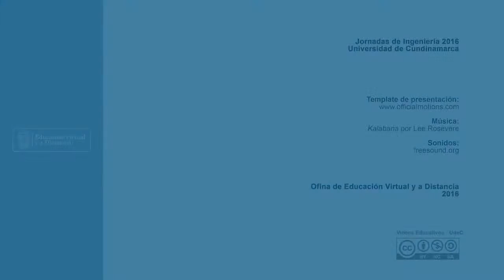Ascensor de carga con compensador - Jornadas de Ingeniería 2016 UDEC